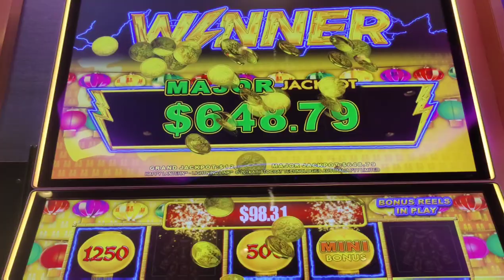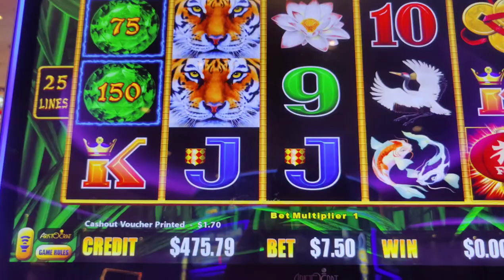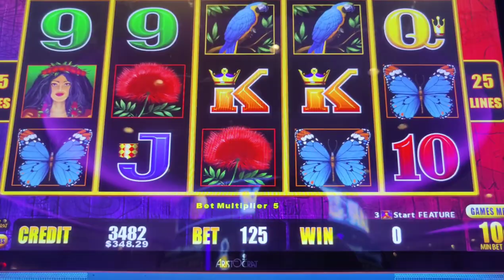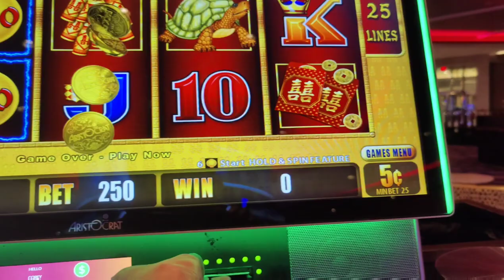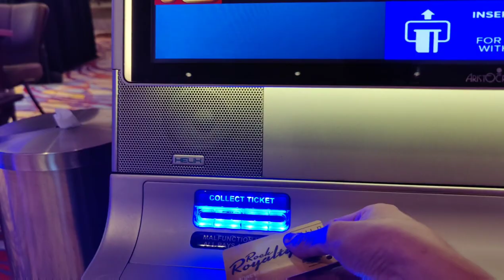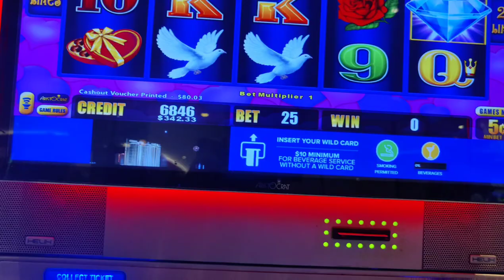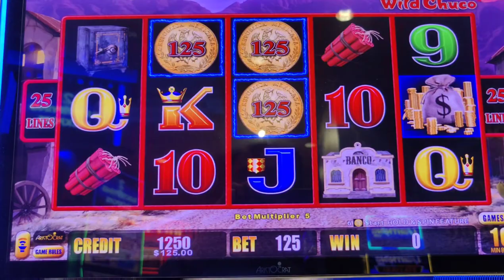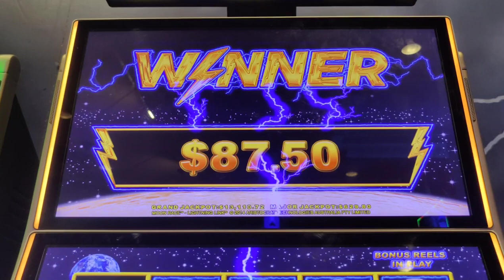Major Jackpot! Ten $12.50 Spins on EVERY Lightning Link in the Casino!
I was bored at 5 am and decided to try ten $12.50 spins on every version of Lightning Link.  Here's what happened! @Hard Rock Atlantic City